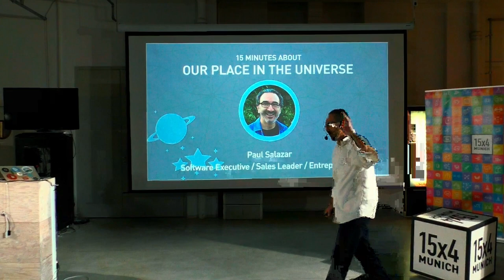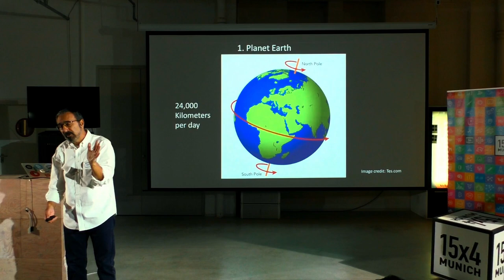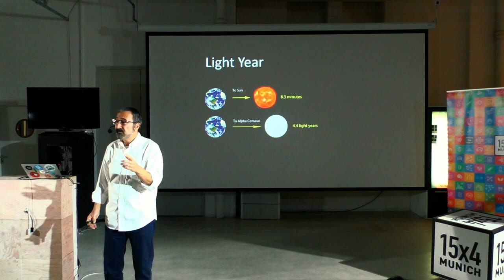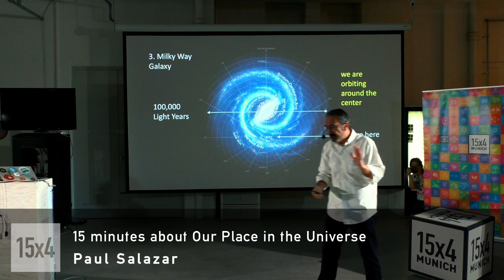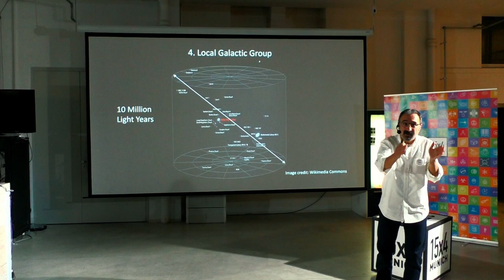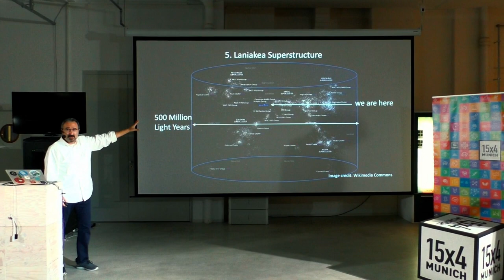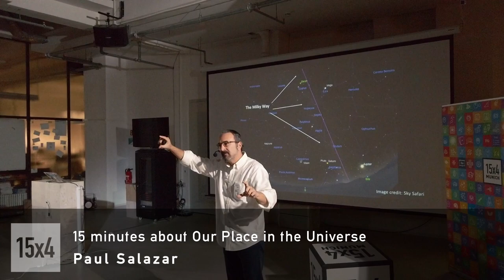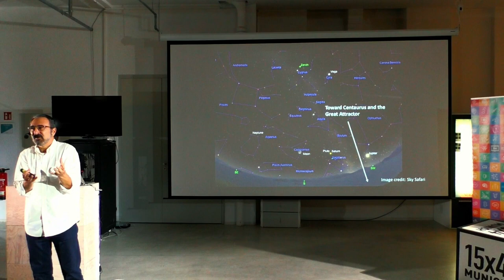15 Minutes about Our Place in the Universe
Paul Salazar
software executive / sales leader / entrepreneur

The vast universe surrounds us in every direction and we, as travellers on Spaceship Earth, journey through the universe and experience it when we look up into the night sky. In doing so, we can better understand our place in the universe.